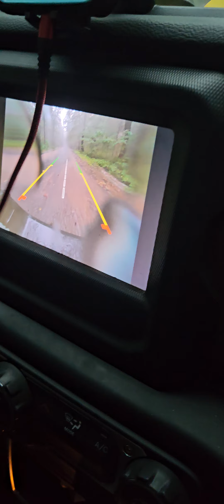welp we ain't going through this